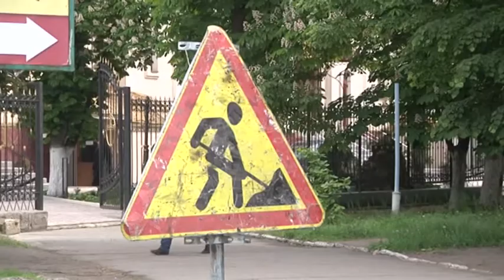Під час засідання депутатських комісій у стінах виконкому Слов'янська обговорили поточний стан доріг